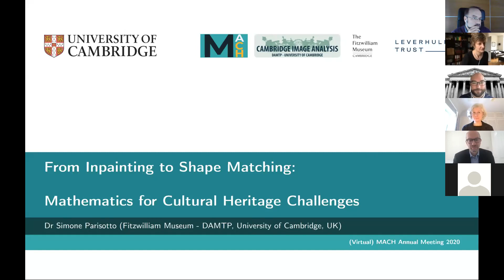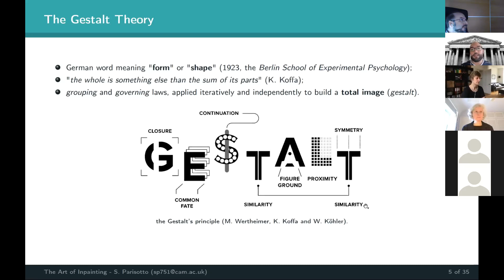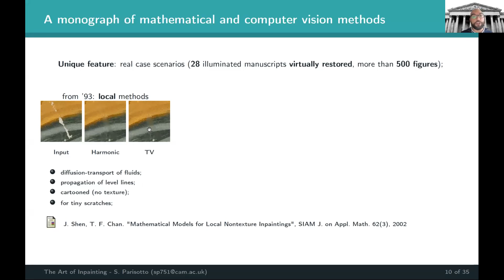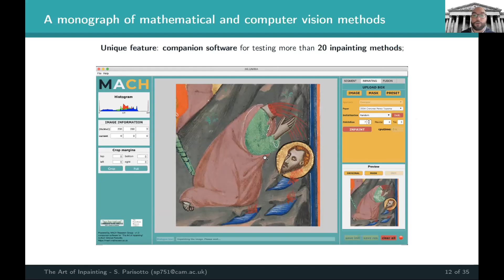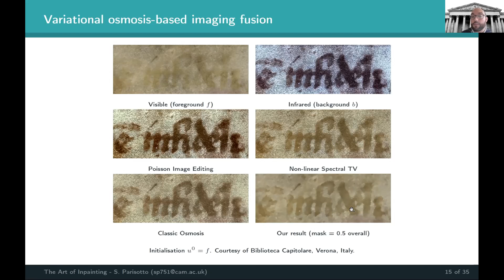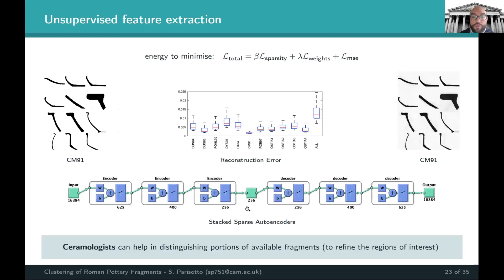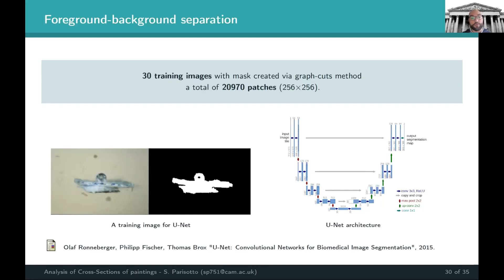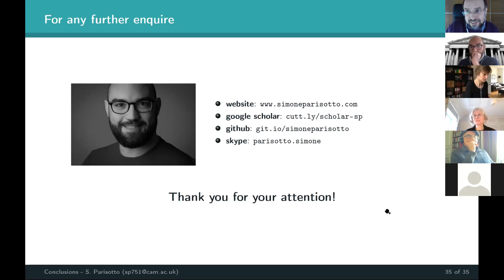The MACH 2020 Annual Symposium - Dr Simone Parisotto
Title: From Inpainting to Shape Matching: Mathematics for Cultural Heritage Challenges
Speaker Dr Simone Parisotto (University of Cambridge, UK)

ABSTRACT:
In this talk, we will discuss about three research projects developed in the “Mathematical for Applications in Cultural Heritage” (MACH) group.

In the first part, we will show a carousel of mathematical imaging approaches for the virtual restoration (inpainting) of damages in illuminated manuscripts. Our aim is to support art conservators with alternative restoration solutions produced by mathematical and computer vision approaches, including local, nonlocal and deep-learning methods, also in view of future virtual exhibitions as a result of the COVID-19 pandemic.
This work is done in collaboration with the Fitzwilliam Museum (University of Cambridge, UK).

In the second part, we will detail about a workflow for clustering the profiles of common-ware Roman potteries, so as to bring an alternative order in the corpora of dedicated publications. This pipeline, based on the shape feature extraction via stacked sparse autoencoders (SSAE) and combined with hierarchical clustering algorithms, allows archeologists to unveil invisible relations in partial and fragmented shapes.
This work is done in collaboration with the Faculty of Classics (University of Cambridge, UK).

Last but not least we will discuss how to compare multiple layers in cross-section data extracted from paintings. After training the well-renowed deep learning U-NET network for the segmentation problem of the in-focus details, we describe the challenges in matching patches in the in-focus domain and made by the same chemical material but with different level of granularity.
This work is done in collaboration with the Hamilton Kerr Institute (Cambridge, UK).

This talk is part of the MACH 2020 Annual Symposium.